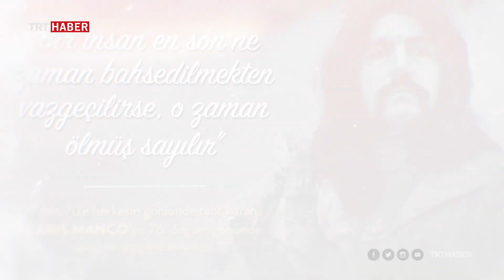Barış Manço 76 yaşında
Birçok nesil büyüdü onun şarkılarıyla. Kimi zaman arkadaşı eşeğe, kimi zaman da sebzelere yazdı sözlerini. Türkiye'de rock müziğin öncülerindendi.